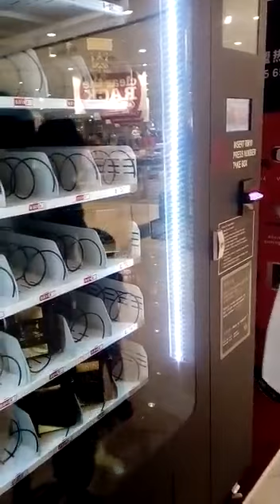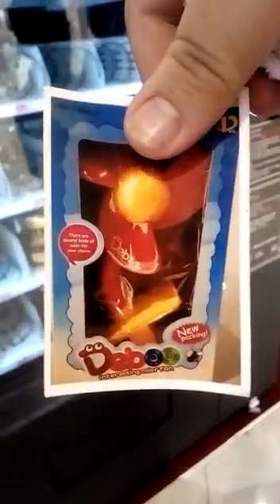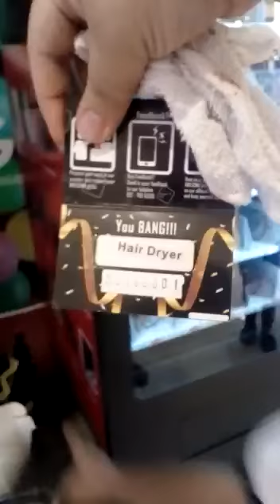最后一次在Aman central玩十元贩卖机和换了很多礼物